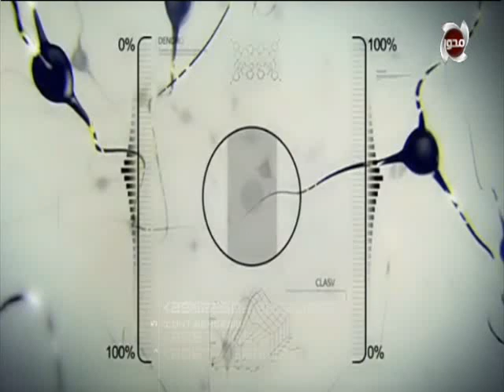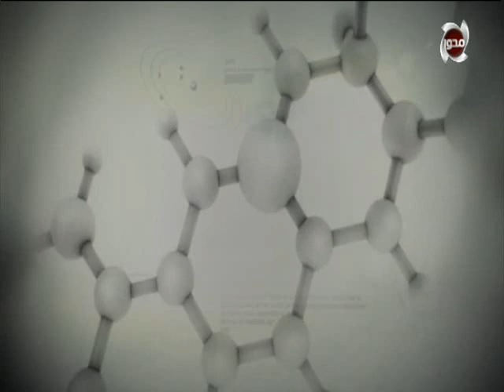التوعيه الطبيه لمركز دار الطب